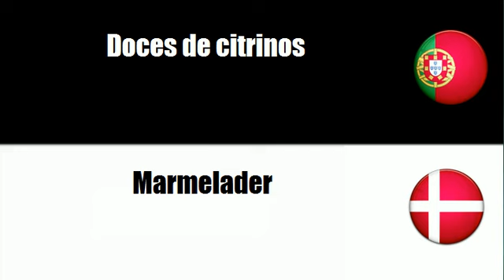Português+Dinamarquês = Doces de citrinos